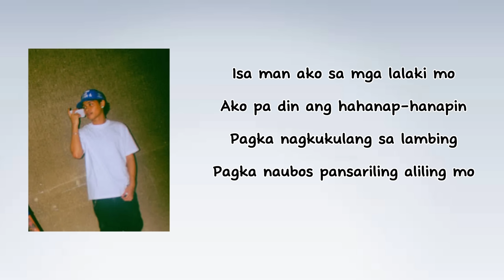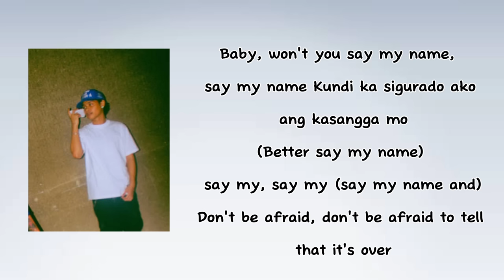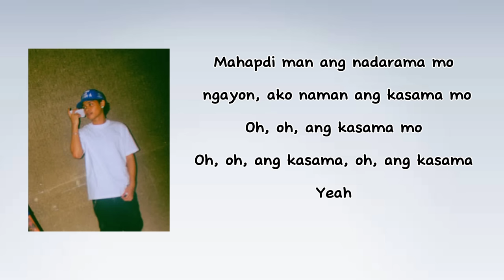Hev Abi - Lil Kasalanan Shortie (Lyrics)